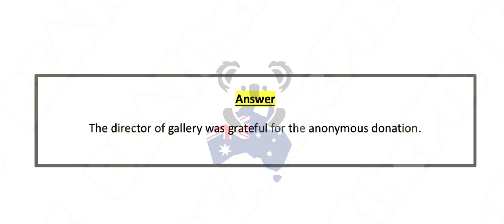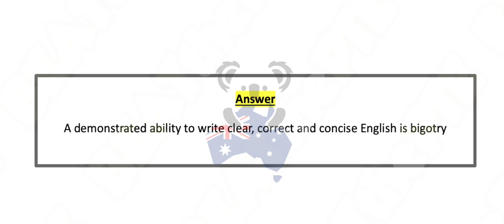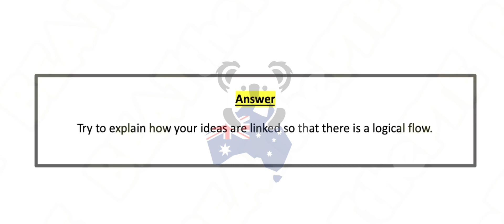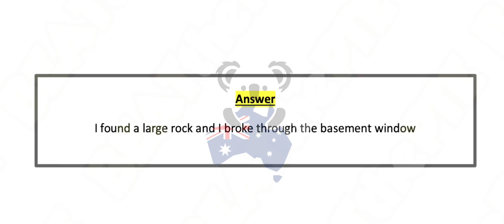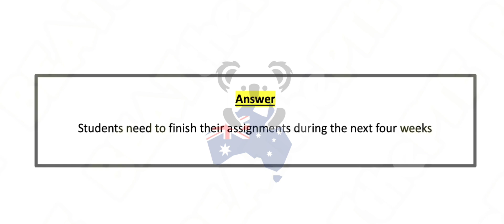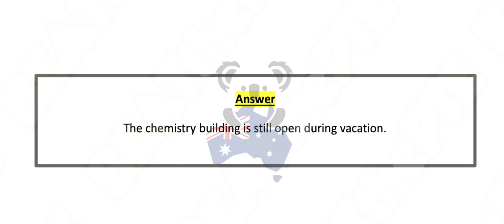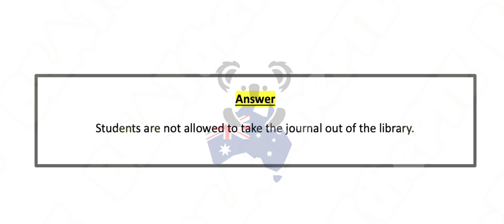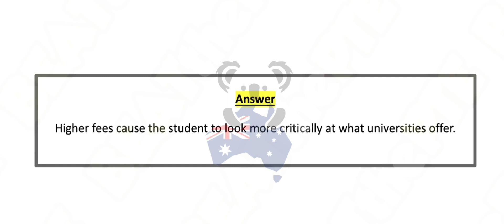PTE - Speaking Repeat Sentence (Part-2) Nov Exam Prediction | Repeat sentence practice pte.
PTE - Speaking Repeat Sentence (Part-2) Nov Exam Prediction | Pte repeat sentence.
BEATthePTE | 30th Oct to 5th Nov 2023

Instructions:
pte reading,
pte academic,
pte speaking
describe image,
pte speaking,

dictation pte
dictation words
Repeat sentence practice pte, repeat sentence practice pte 2023, repeat sentence practice pte 2023 careercoves
spelling ptespellin TBg.